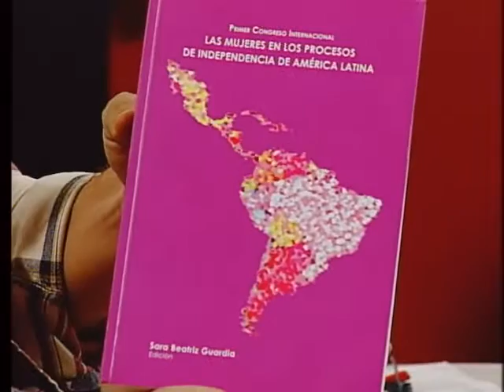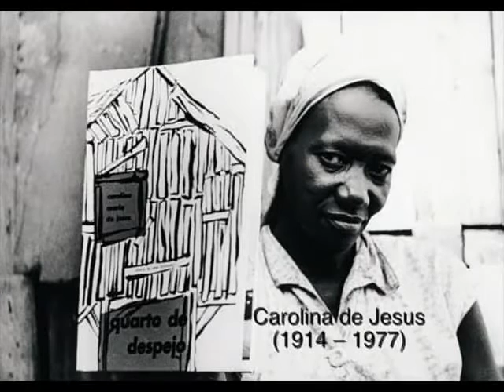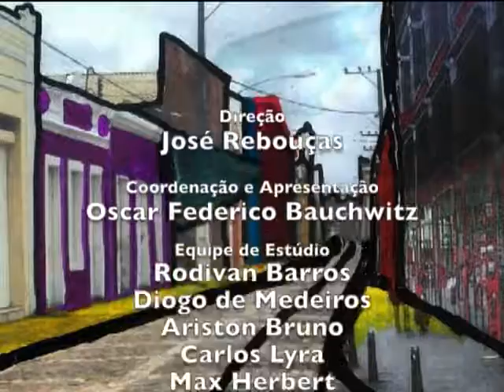Café Filosófico - Regina Simon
Neste "Café Filosófico", a professora Regina Simon (DLEM - UFRN) fala sobre a "Presença Feminina na Literatura". (Este programa foi ao ar em 21/06/2016, na TV Universitária - TVU/RN).